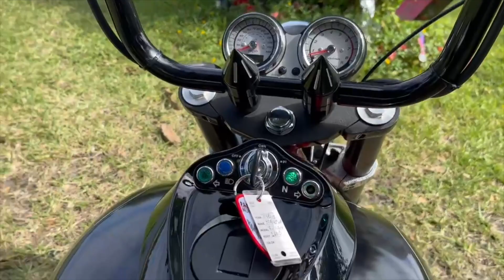2007 KAWASAKI VULCAN® 1600 MEAN STREAK® WALK AROUND VIDEO!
📍 2269 NE 164 ST 33160 ☎️ 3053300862 MORE INFO BELOW ⬇️
✅WE FINANCE
✅ ONLINE FINANCING
✅ FINANCIAMOS
✅ 30 DAY WARRANTY
✅WE TRADE
✅ESPAÑOL

Kawasaki’s Vulcan® 1600 Mean Streak® offers muscular torque and sleek styling with enhanced capabilities for serious riders. The mean streets demand a motorcycle with enough attitude to stand-out from the crowd. Kawasaki kept this in mind when designing the Vulcan® 1600 Mean Streak®. Take a closer look, and it quickly becomes obvious that swinging a leg over this cruiser will open a new world of torque, acceleration, and earn the admiring looks of other riders.

VIN: JKBVNKB187A015297

Store Hours:

Monday: CLOSED

Sunday: CLOSED